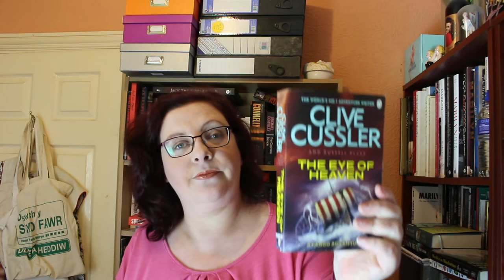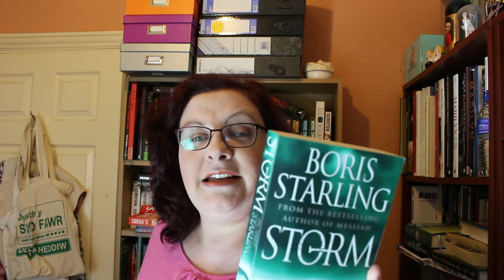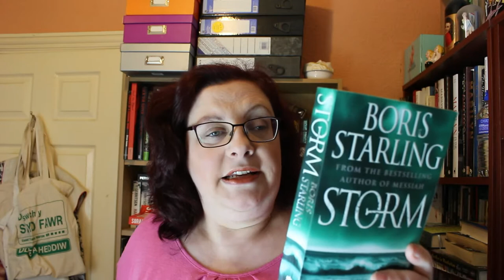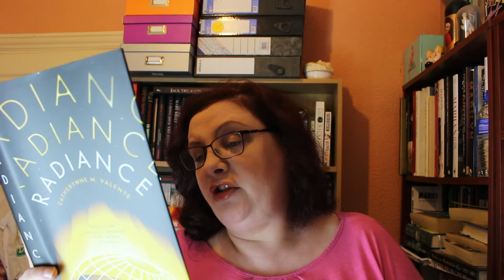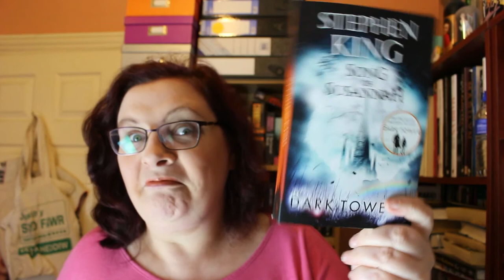August September book haul